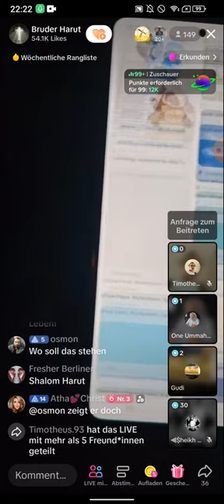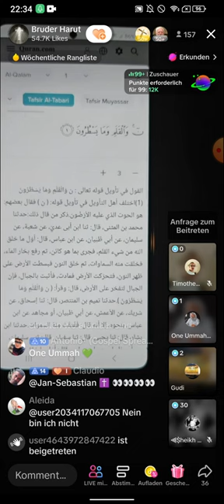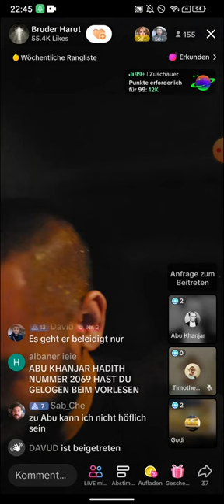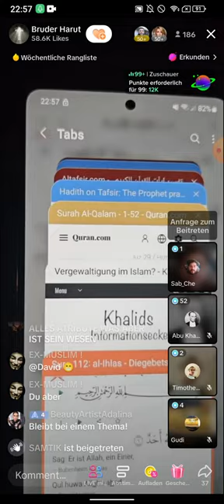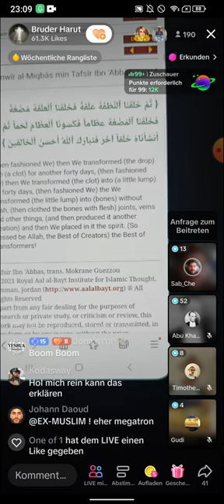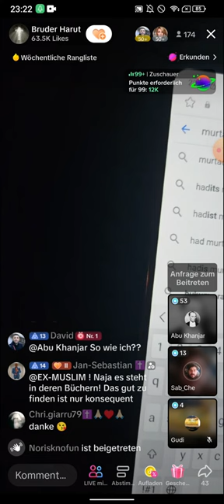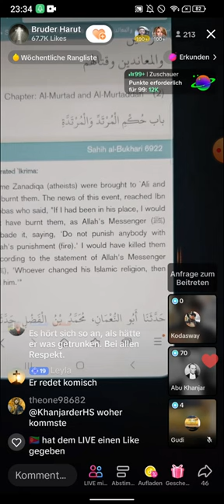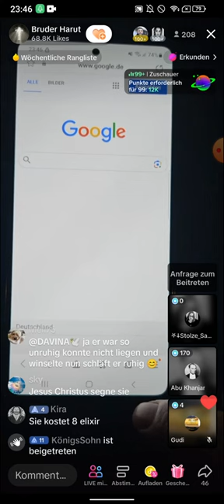Bruder Harut Abend-Talk | Das ist unglaublich | Schnee muss raus | 23.06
(EXMUSLIMEUNDCHRISTENBESTOF)